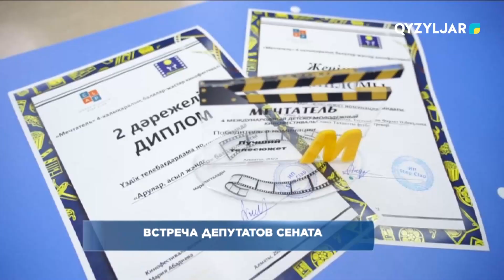Встреча депутатов сената